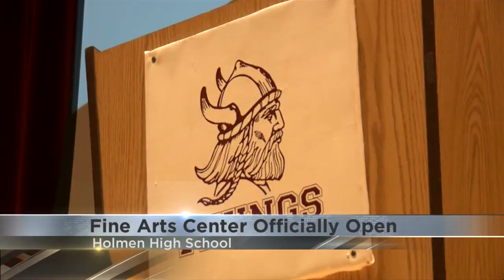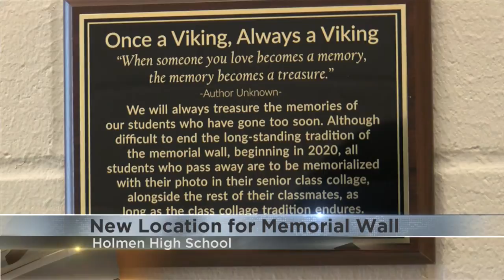Holmen's Fine Arts Center officially open